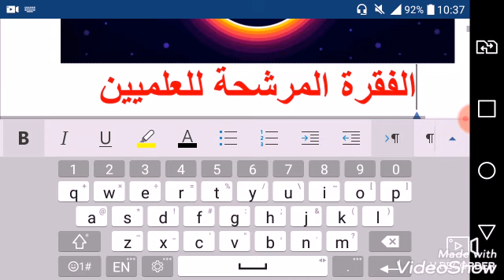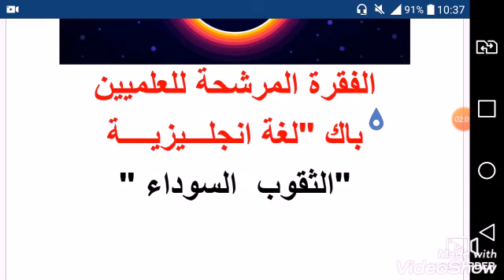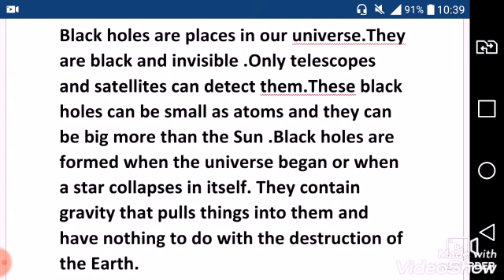الفقرة المرشحة للعلميين باك لغه انجليزية حول الثقوب السوداء BLACK HOLES